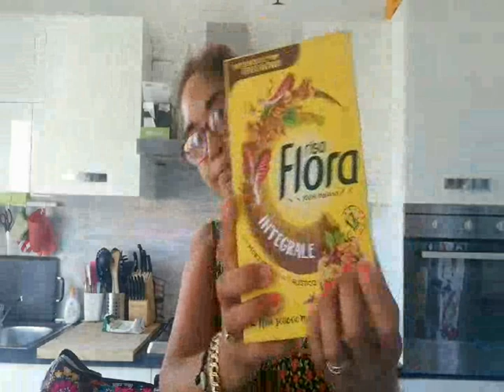SPESA GRAN RISPARMIO